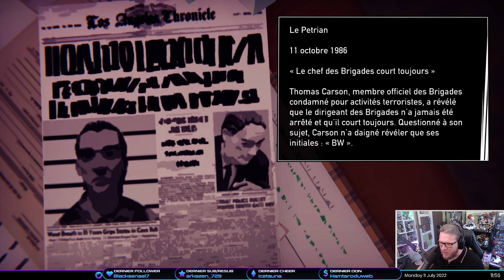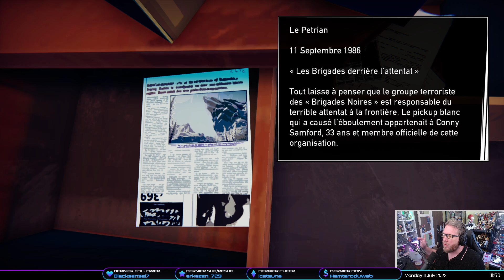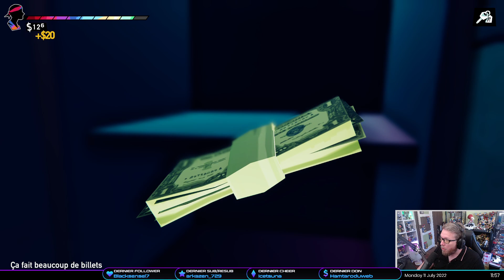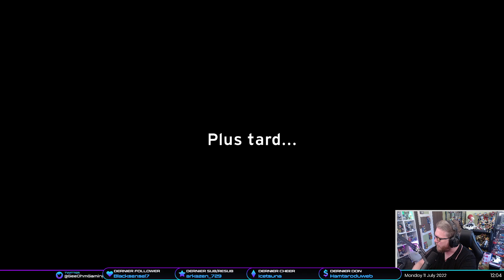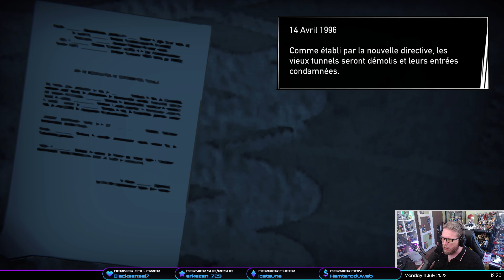MENACÉ PAR UN DINGUE ! | ROAD 96 (PC) #2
Je prend en stop un dénommé Jarod.
Mais il s'avère être un personnage bien plus sombre que prévu...
📩ME CONTACTER 📩
🎮 Ma Chaîne Twitch 🎮
🎮 Code Créateur EPIC 🎮
👉 GEE-OHM